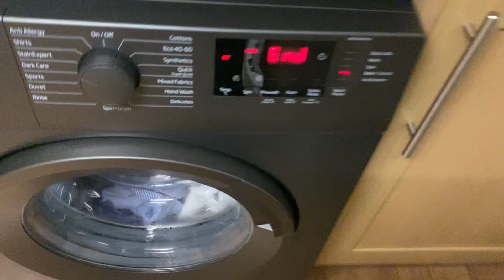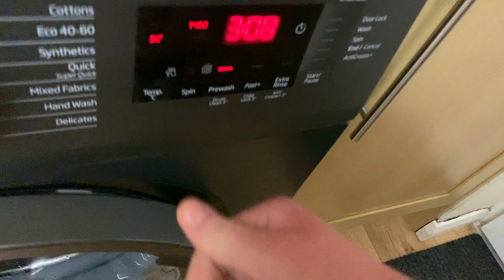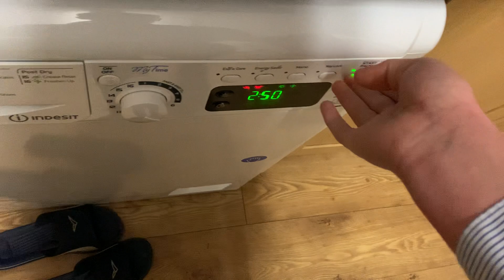Beko Stain Expert Results